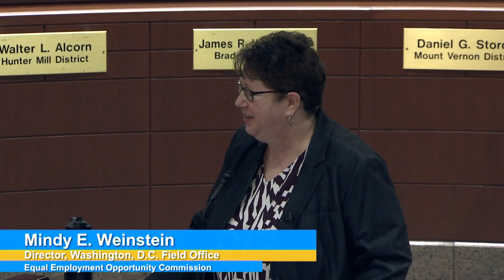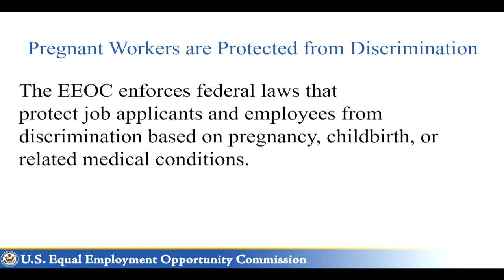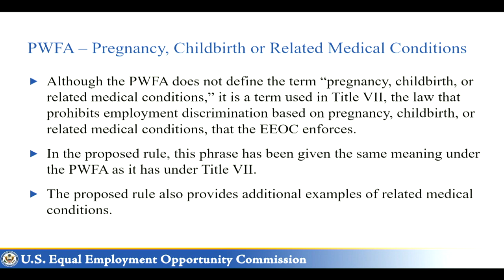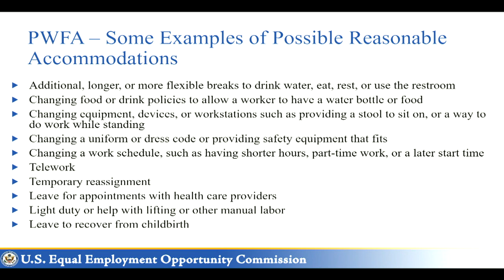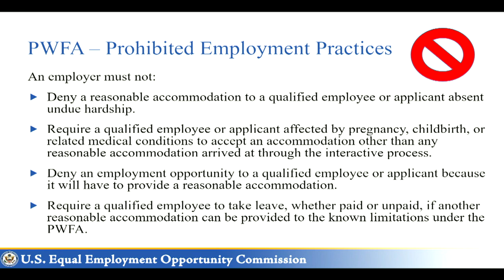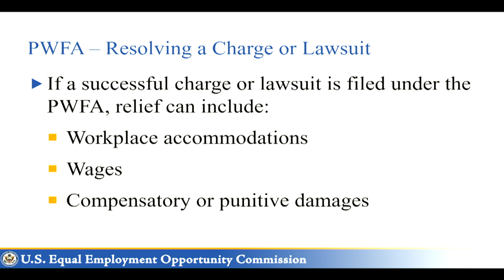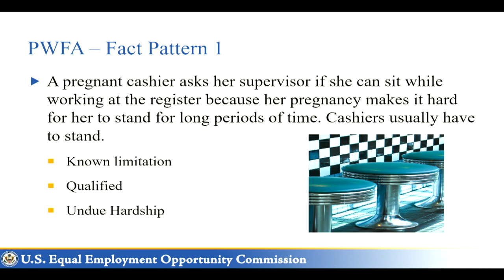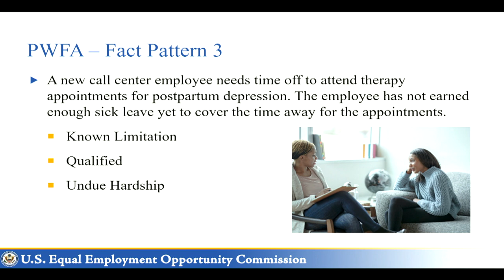The State of Human Rights in the DMV - Legal Updates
On Sept. 21, 2023, the Fairfax County Office of Human Rights and Equity Programs, along with collaborators from the City of Alexandria, Prince William County, Loudon County, and the Equal Rights Center, hosted an insightful program with esteemed speakers including Demetria McCain, Esq., HUD Principal Deputy Assistant Secretary, Fair Housing and Equal Opportunity, and Mindy E. Weinstein, Esq., EEOC Washington, D.C. Field Office speaking on emerging issues in both Fair Housing and Equal Employment. Additionally, Directors of local Human Rights Agencies presented “how to” information for individuals seeking to file human rights complaints in the various jurisdictions.